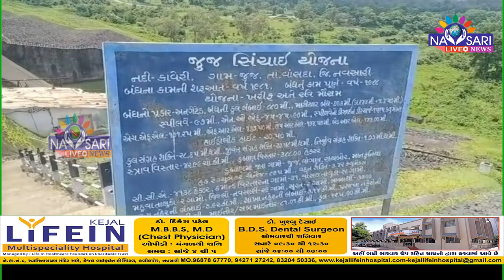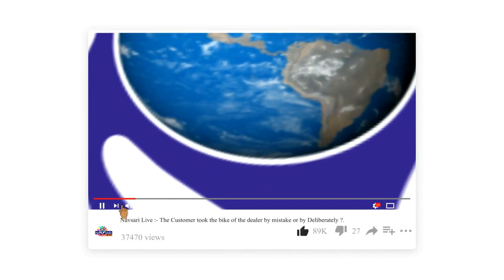Navsari Live :- Navsari Farmers worried over low rainfall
નવસારી : ઓછા વરસાદને પગલે ખેડૂતોની ચિંતામાં વધારો